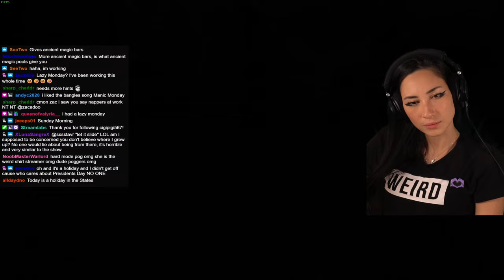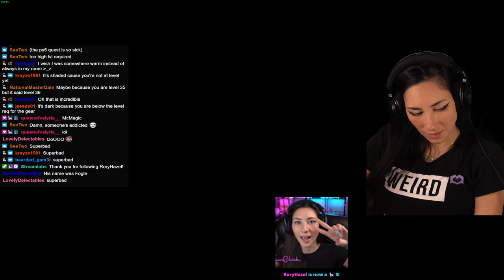ThatEurasianChick Plays Hogwarts Legacy (PC 4090 Gryffindor 100%) - Episode 239